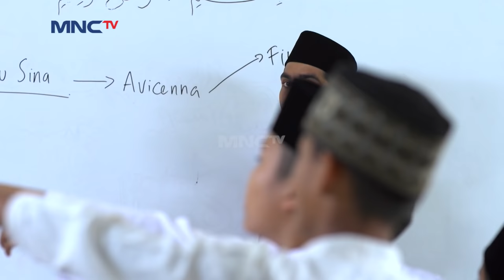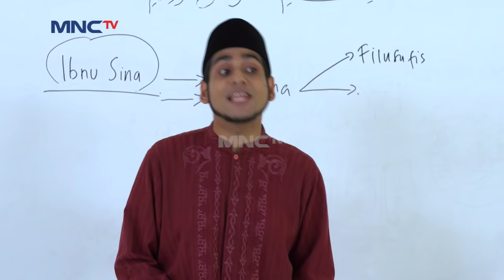Haikal Dikerjai Oleh Para Crew - Kun Anta Extended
Haikal mendapat ujian dari para crew film apakah Haikal bisa akting yang bagus ketika tidak di depan kamera?